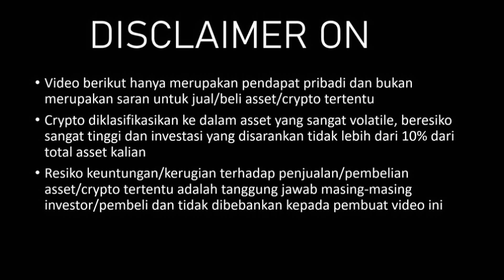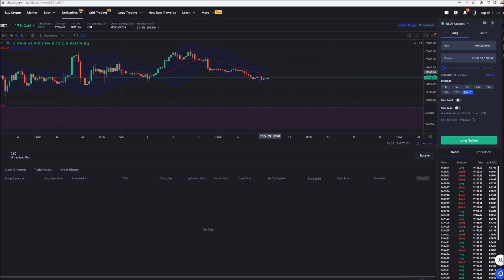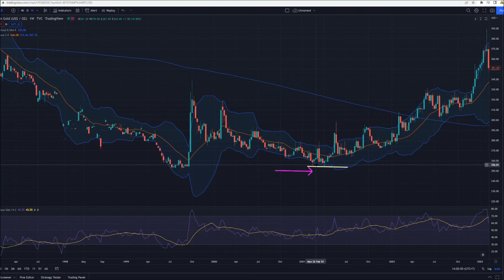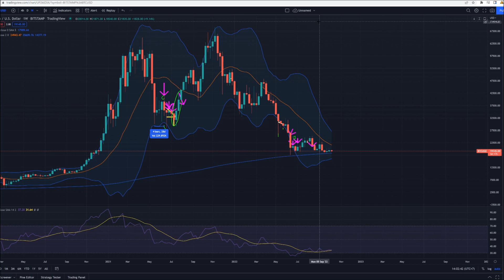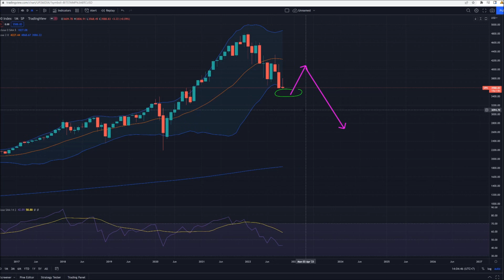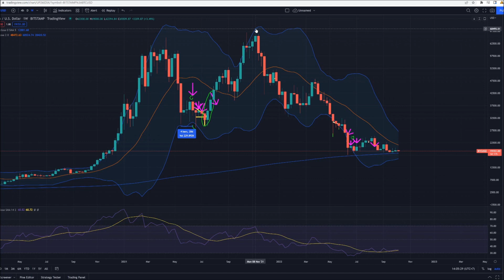RESESI 2023 TAPI BTC KE 2M? TERNYATA DULU PERNAH TERJADI PERPINDAHAN UANG BESAR BESARAN